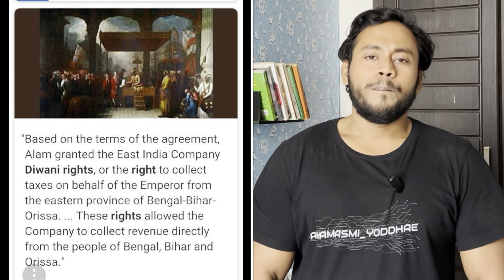Death of Aurangzeb and Collapse of Mughals | Intro | Yodha IAS | Modern Indian History